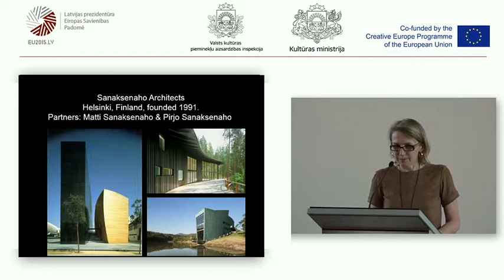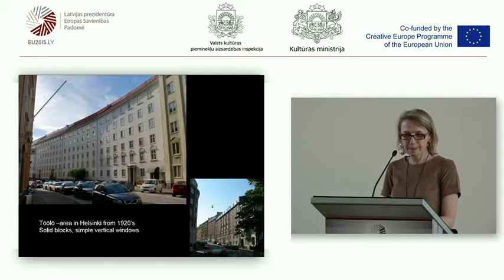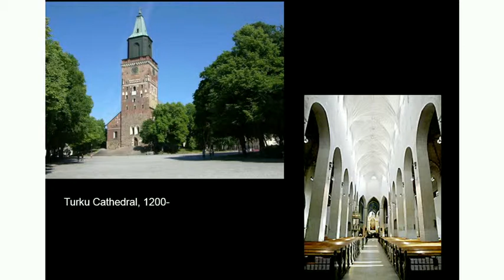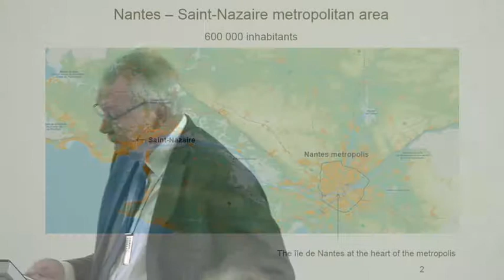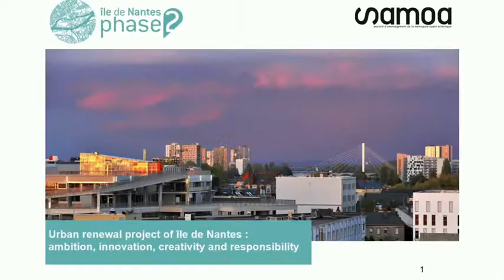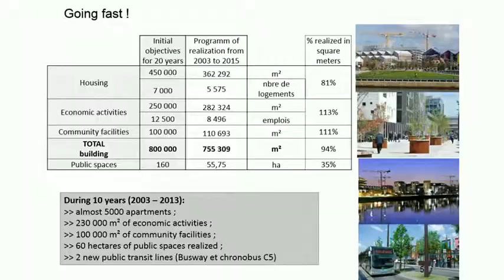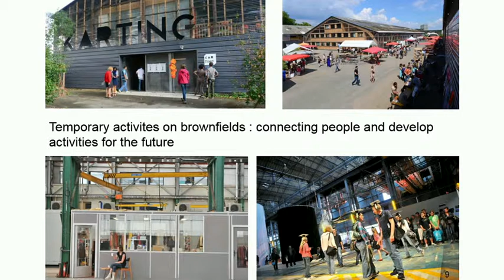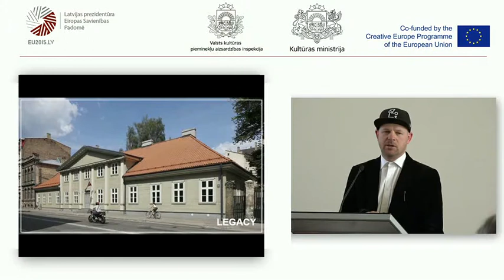Heritage Conference Riga 2015 / 2013.03.13. BREAK-OUT SESSION C [ENG]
Heritage, Contemporary Architecture and Design in Interaction / Kultūras mantojuma, mūsdienu arhitektūras un dizaina mijiedarbība

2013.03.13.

BREAK-OUT SESSION C - "Contemporary architecture, heritage and awareness"

MODERATOR Ivan Blasi
THE MIES VAN DER ROHE FOUNDATION, SPAIN

8:38 Pirjo Sanaksenaho
SANAKSENAHO ARKKITEHDIT, FINLAND

33:46 Patrick Rimbert
MAYOR OF NANTES, 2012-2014, FRANCE

1:07:58 Ansis Egle
COMMUNICATION PROFESSIONAL, LATVIA

1:15:37 DISCUSSION